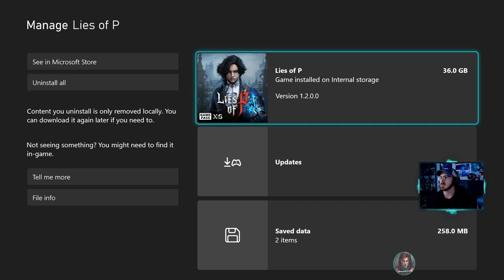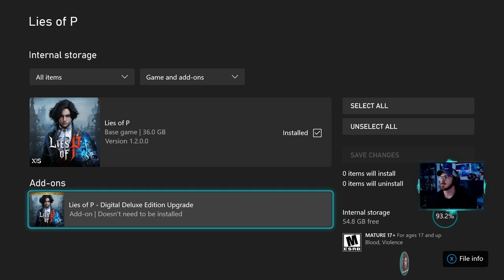I'm a Real Boy | Lies of P | Part 4